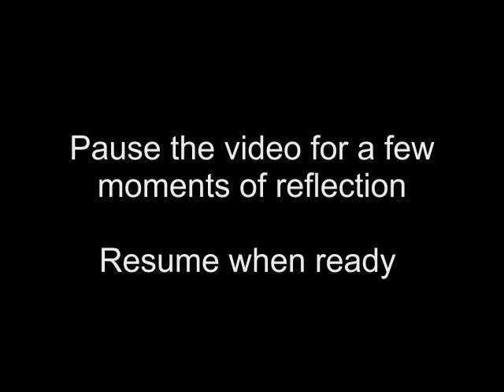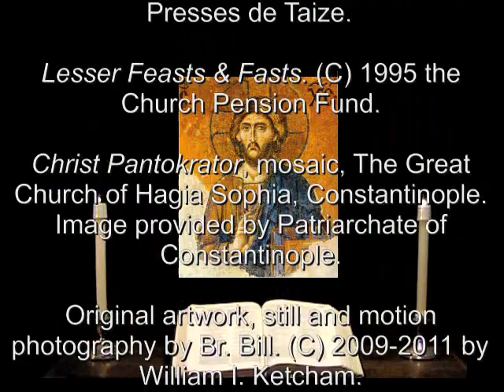25 July 2011 Monday Evening Prayer